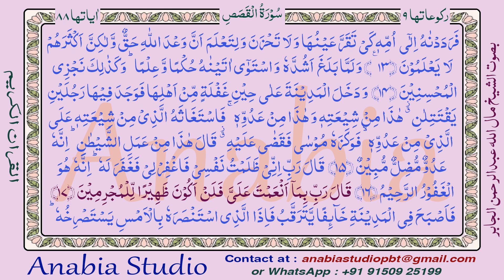KR 1160 Tamil s028 015 017